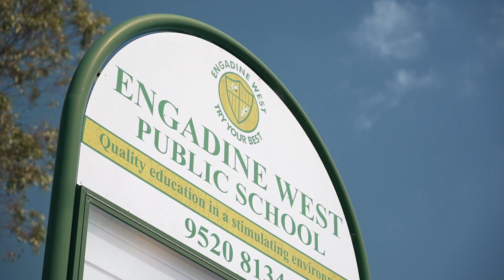293 Cooriengah Road Engadine